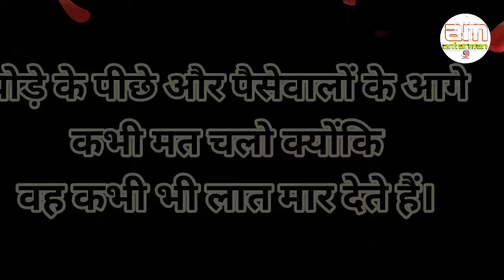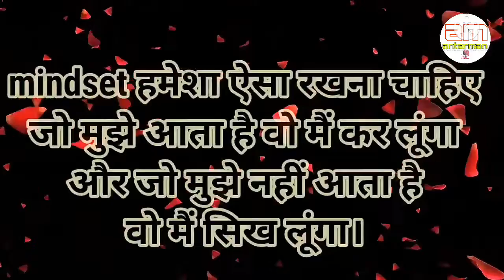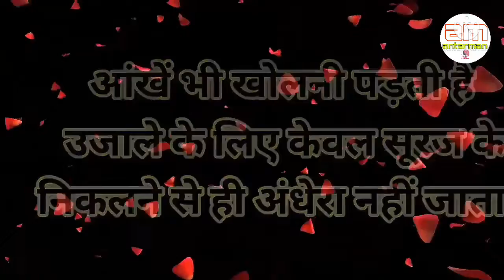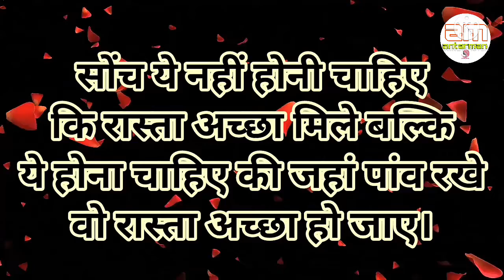मतलबी लोगों से इतने दूर रहो...जितने ||Powerful motivational speech hindi video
motivationalspeech motivatinalvideo motivationalthoughts motivation hindimotivationalvideo hindimotivationalspeech This channel is about motivational speech and energetic quotes to motivate you to work hard in life and face all the challenges. Student will also get study tips and inspiration in my videos. Change your life with best motivation and fill your life with positivity. Thankyou💐💐💐💐💐💐💐